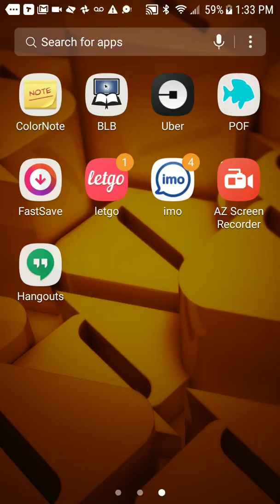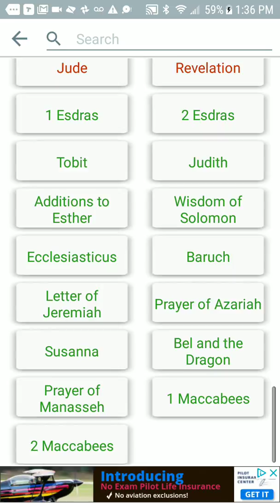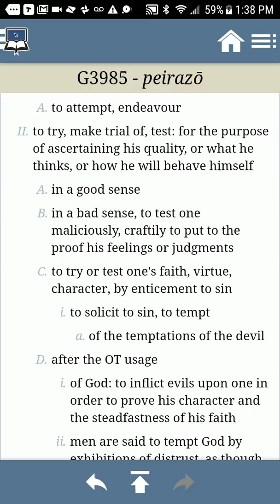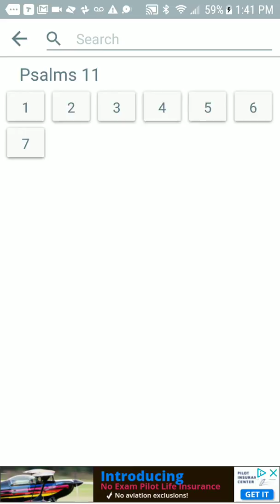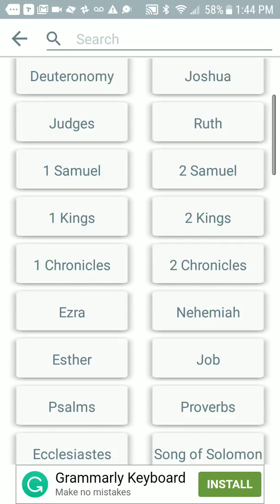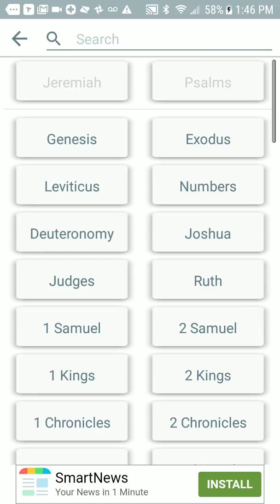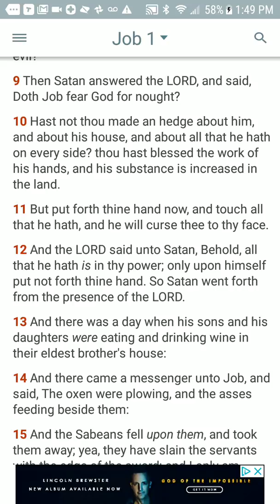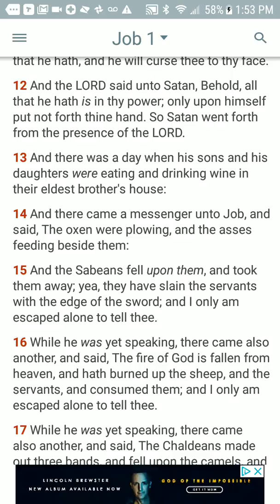This a test...